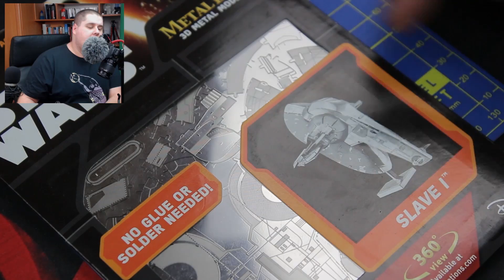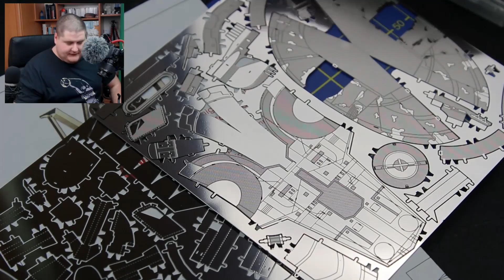NYOMI VAGYOK :D (+NYEREMÉNYJÁTÉK!!!)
█ Intro muzsika: ScarcityBp - Put a mark on your town
█ Outro muzsika: Grits - My life be like